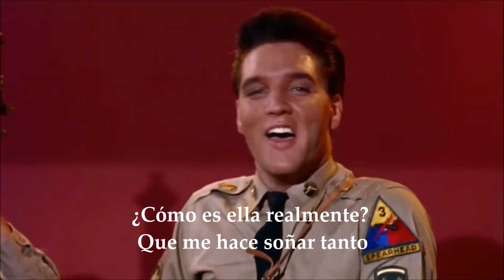Elvis Presley - What's She Really Like